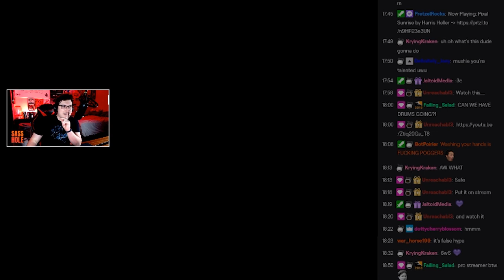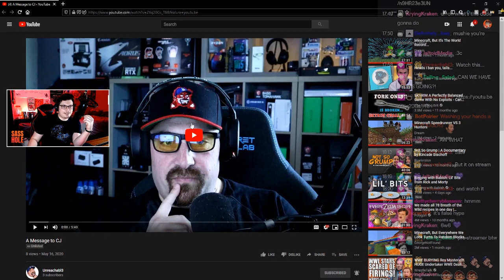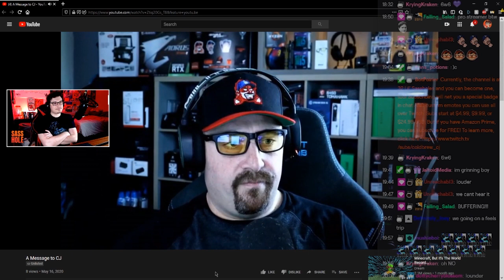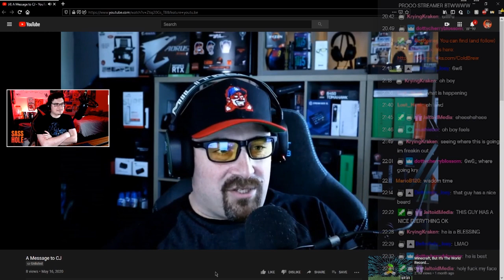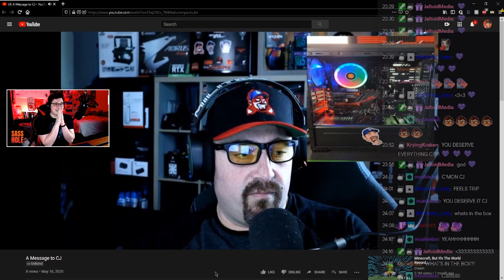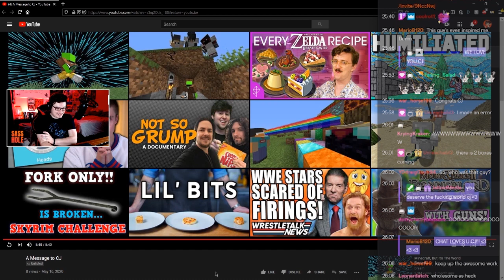"THE BEST COMMUNITY ON TWITCH..." | Twitch Highlight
On May 16th, I got tagged on both Twitter and Discord by friend of the channel and fellow streamer, Chris (Unreachabl3). Unsure of what to expect, I obliged and had one of the best nights in my streaming career.

Thank you to not only to Chris, but to every single person who comes by my streams. You all are the reason why I do what I do and I'm so thankful for everything you all have given me.

I promise I won't let you down.

⭐ THANK YOU TO F Tilt FOR BECOMING A LIL' SASSHOLE! ⭐

LET'S REACH 1K BY 2024! | 52% |. 526/1K